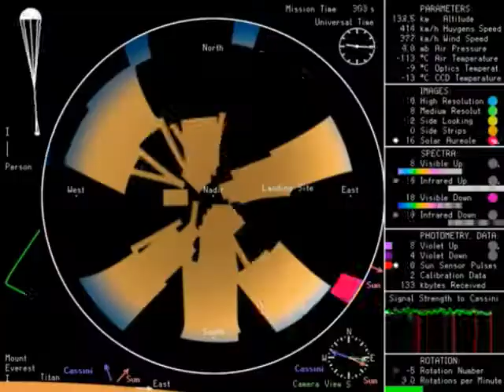| Britt Rutan | "YOU'RE NOT MY REAL DADPILE"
BRITT RUTAN'S PART FROM THE LEGENDARY PROMO "YOU'RE NOT MY REAL DADPILE"
FILMED BY: ZACK ROSEBRUGH CALEB SCHRANK JOHN O'NEILL COLE VANWEY
EDITED BY: SEAN CHRISTIANSEN
SONG: ANIMAL COLLECTIVE | "DAILY ROUTINE" (PHASEONE REMIX)

DADPILE COMING SEPTEMBER 2012